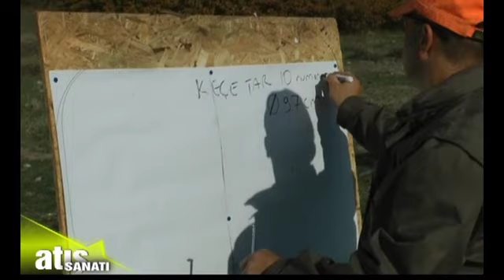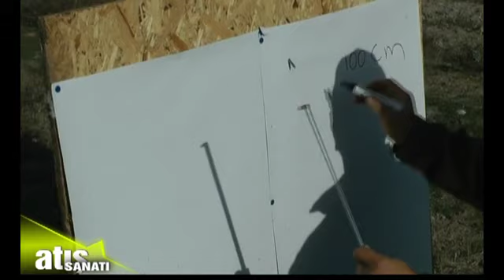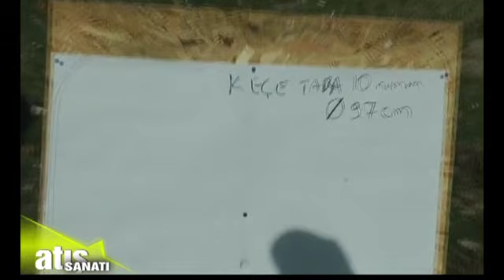Atış Sanatı 12.1